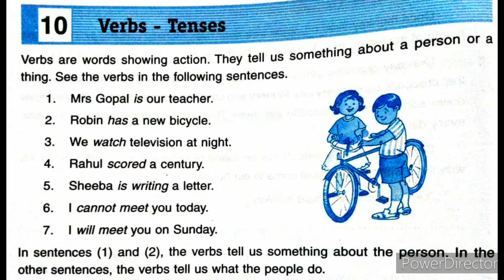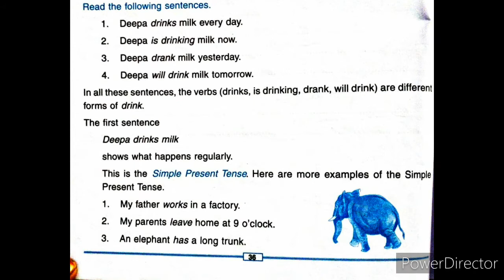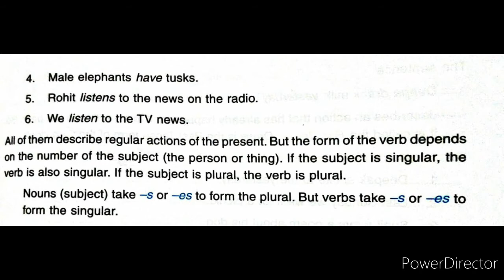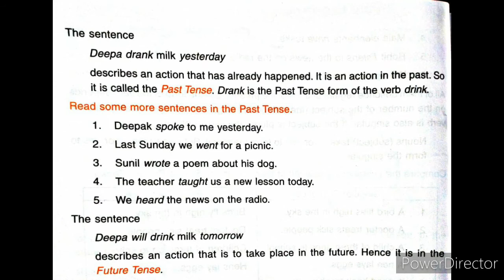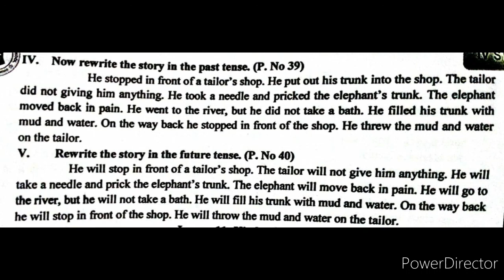STD IV English Grammar L 10 Verbs Tenses V1